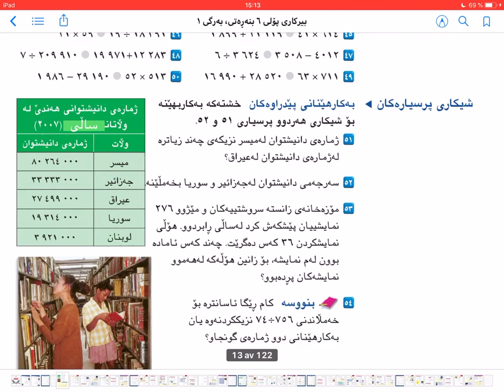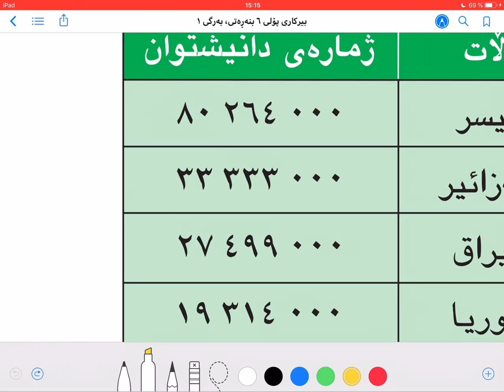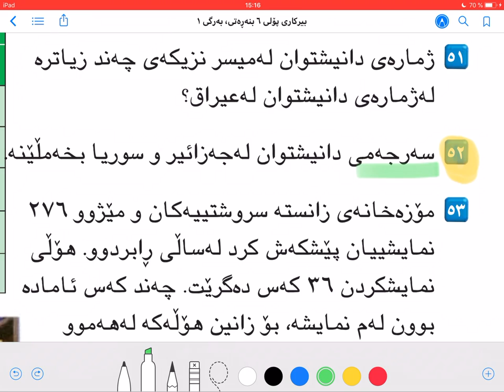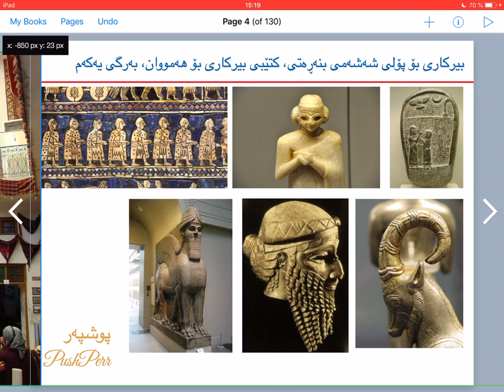بیرکاری پۆلی شەشەمی بنەڕەتی، بەرگی یەکەم، لاپەڕە ٧ وانەی ١٥ birkari poly 6 lapere 7 waney 15 لێكدان